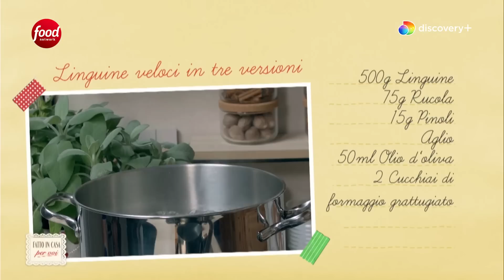TRIS DI LINGUINE: PESTO DI RUCOLA, TONNO E OLIVE, PANNA E LIMONE - Ricetta TV Fatto in Casa per Voi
LINGUINE VELOCI IN TRE VERSIONI:
LINGUINE AL PESTO DI RUCOLA
LINGUINE TONNO E OLIVE
LINGUINE PANNA E LIMONE

Tre ricette veloci e facili a base di linguine: accontentano un po’ tutti e sono perfette per pranzi dell’ultimo minuto

‣ 0:00 Intro 🎬
‣ 0:14 Procedimento 🙌
‣ 0:43 Pesto di Rucola 🌿
‣ 2:01 Tonno e Olive 🫒
‣ 2:35 Consiglio Furbo 2 👩🏻🍳
‣ 3:13 Panna e Limone 🍋
‣ 5:25 Consiglio Furbo 2 👩🏻🍳
‣ 5:35 Pronto 👍
‣ 5:50 Recap ⏩

INGREDIENTI
(dosi per 6 porzioni)

500 g linguine
75 g rucola
15 g pinoli
aglio uno spicchio
50 ml olio extravergine di oliva
24 g formaggio grattugiato due cucchiai
sale fino q.b.
30 g olive denocciolate
100 g tonno in scatola
0.5 cipolle
125  ml panna fresca
30 g burro
1 limoni non trattato
prezzemolo un ciuffo, per decorare